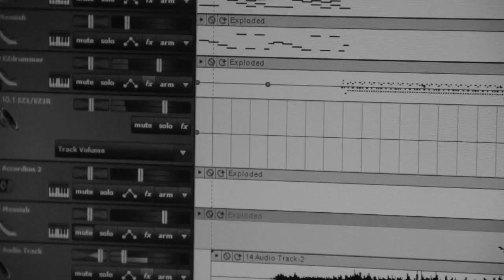NoLimitNow - LUTKA (official S.A.R.S. cover 2015)